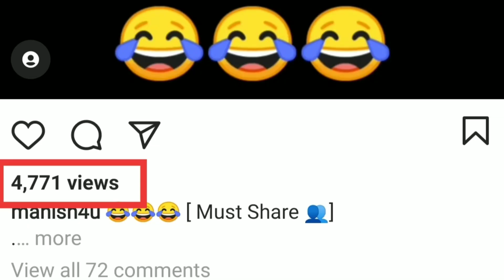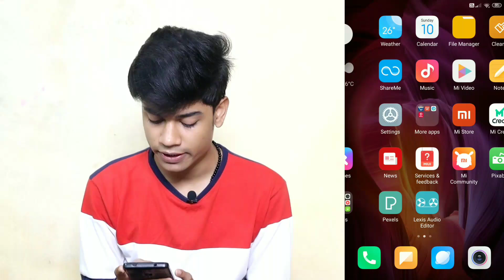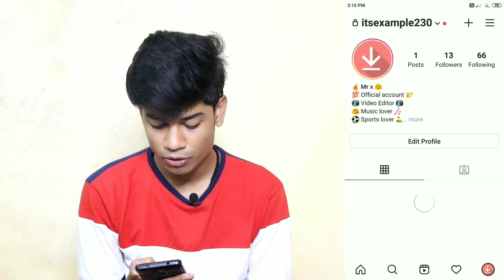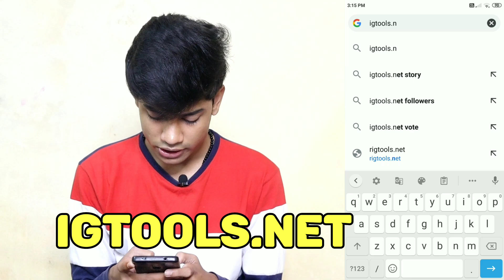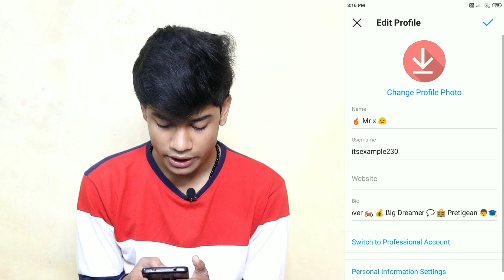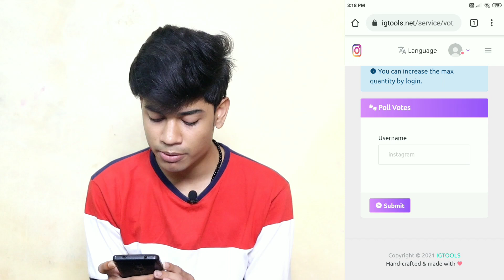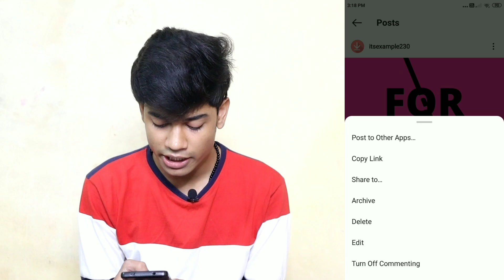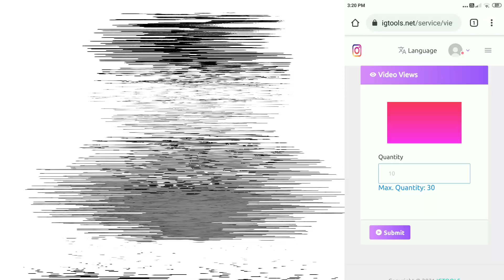How To Increase Instagram Story Views 2021 | How To Increase Instagram Video Views 2021 | Poll Votes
Hey Guys,
in this video i am gonna tell you how to increase instagram story views 2021 and how to increase instagram video views 2021 and how to increase instagram poll votes 2021 in hindi so if you want to increase instagram story views, instagram video views and instagram poll votes then watch this video till end.

Hindi : Namaste Dosto, is video me mai apko bataunga ki instagram par story views kaise badhayen 2021 aur instagram par video views kaise badhayen 2021 aur instagram par poll votes kaise badhayen aur instagram par dp battle kaise jite, to is video ko shuru se ant tak dekhte rahen.